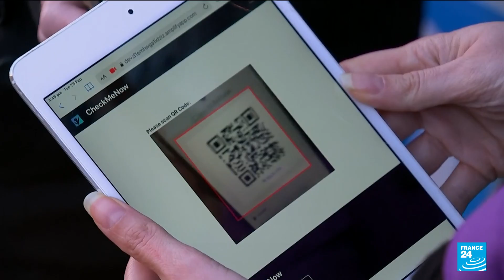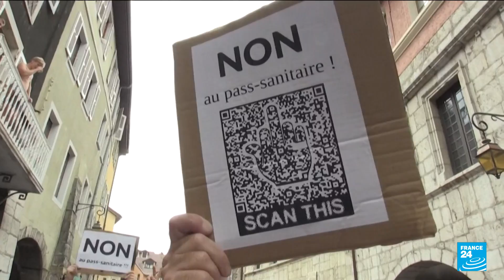French Constitutional Council expected to rule on special COVID-19 virus passes • FRANCE 24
The French Constitutional Council is expected to rule on Thursday on special COVID-19 virus passes for all restaurants and domestic travel, while also mandating vaccinations for all health workers.